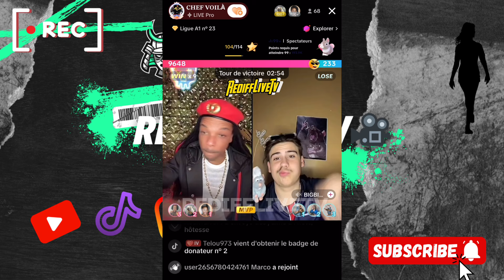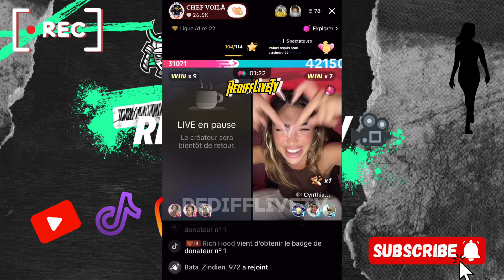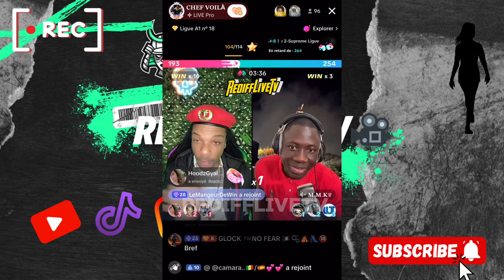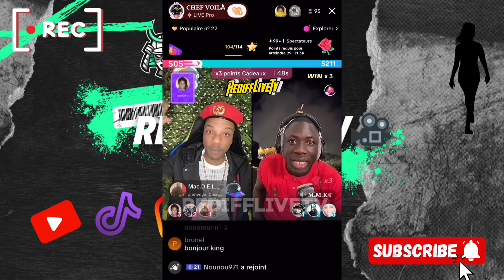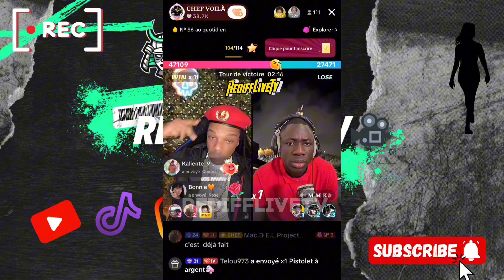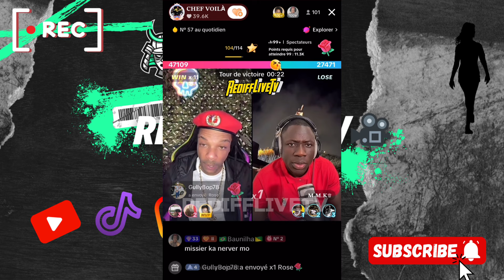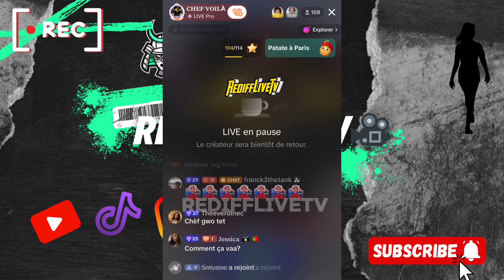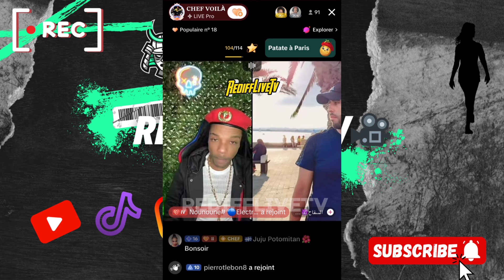[CHEF VOILÀ] En live match éteint tout le monde 🍿🔥